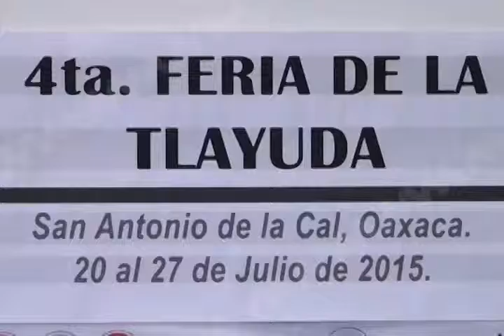VIRGINIA FERIA TLAYUDAS FT